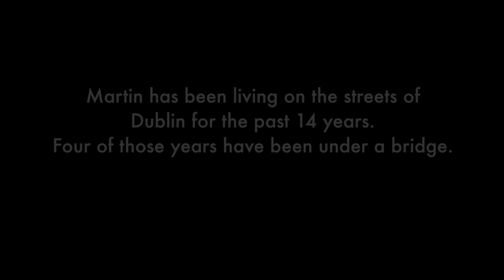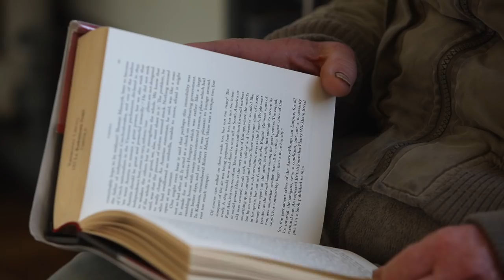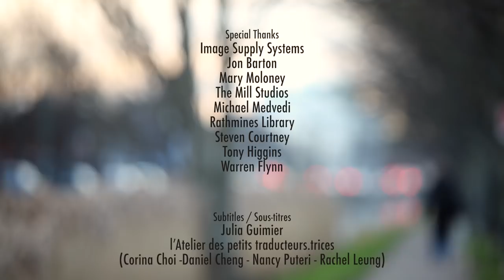MARTIN - Donal Moloney - WINNER Cosmic Angel Short Film Award 2018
“Martin has not slept in a bed for many years. He doesn’t consider himself homeless. He is one of the most content and happiest individuals I have ever met. This short documentary explores the development of our relationship over the last few years but more importantly the search for happiness and what it means to different people.”

Martin von Donal Molony ist der Gewinner des Cosmic Angel Kurzfilmpreis - Short Film Winner beim COSMIC CINE FILMFESTIVAL 2018

INFOS & CREDITS
Director: Donal Moloney